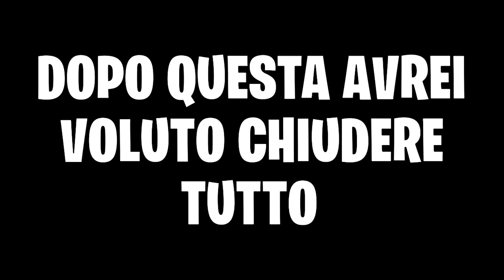RICEVO LA NUOVA RENEGADE PAN DI ZENZERO IN REGALO SU FORTNITE!